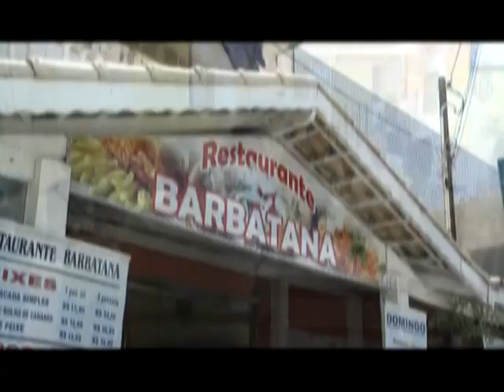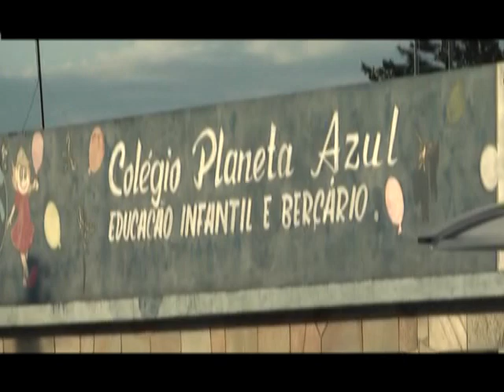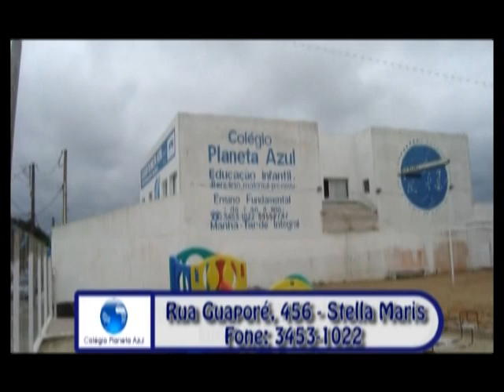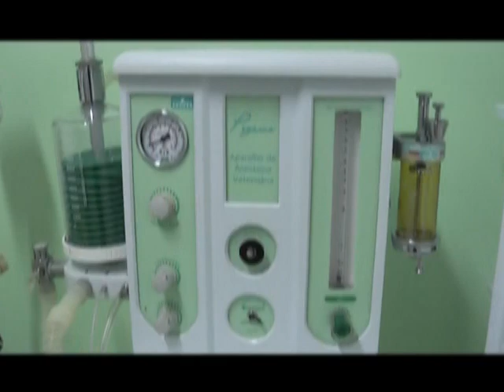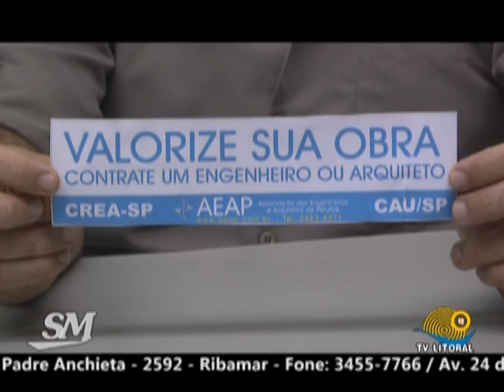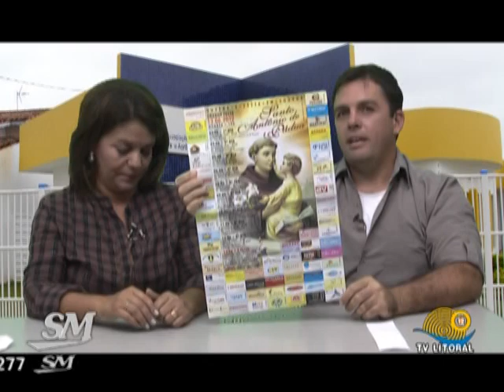Presidente AEAP Peruibe-Alexsandro Betarelli -Programa SocorroMendonça